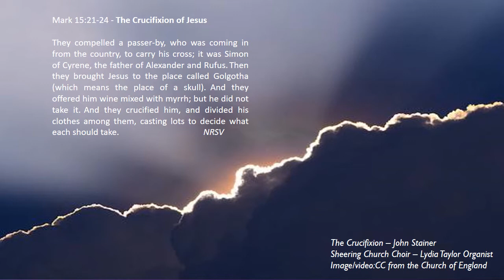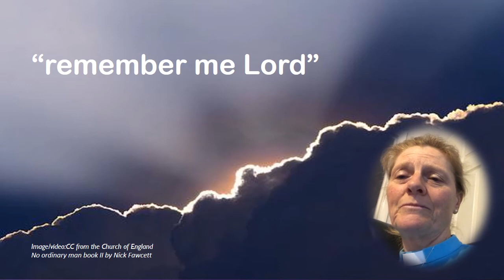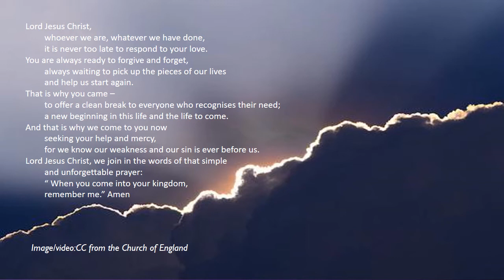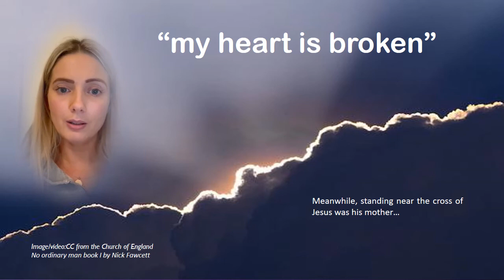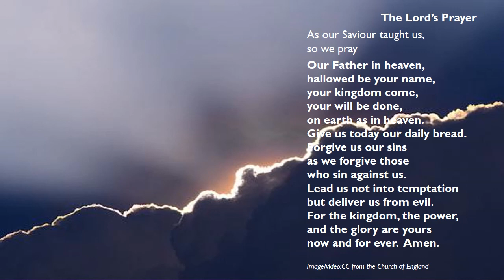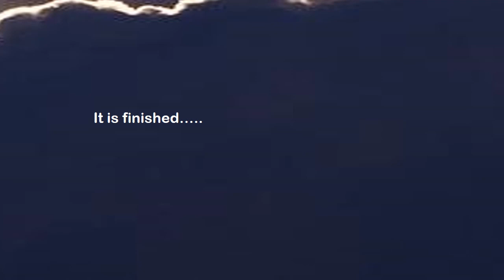Journeying towards Easter Good Friday